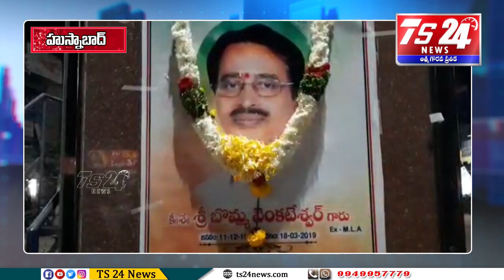మాజీ ఎమ్మెల్యే స్వర్గీయ బొమ్మ వెంకన్న జయంతి వేడుకలు |TS24 News